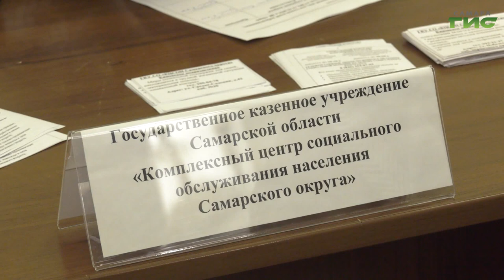В Самаре прошел единый консультационный день для семей военнослужащих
Получить ответы на важные вопросы. В Самаре состоялся единый консультационный день для семей мобилизованных. Его провели уже в третий раз, поскольку такой формат встречи наиболее востребованный и эффективный. Родственники мобилизованных смогли поговорить с главой города Еленой Лапушкиной, с представителями военного комиссариата, главами разных департаментов, министерств, сотрудниками надзорных органов и других ведомств. Подробности в сюжете.